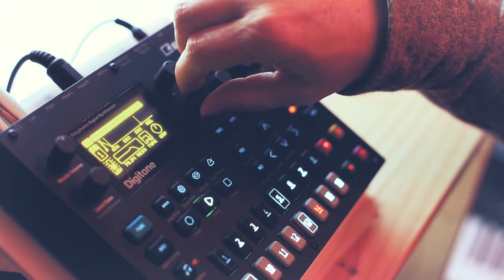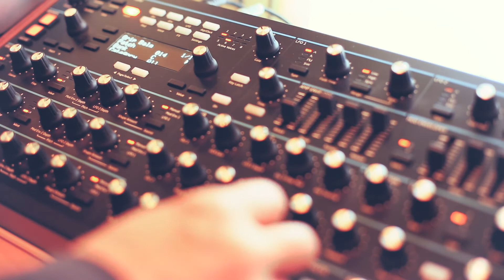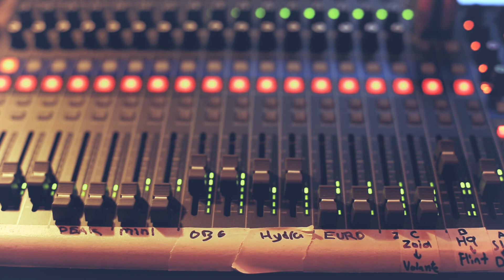Cellophane Fumes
A track I created during Spring 2021. I wanted to spice up my video production, so I decided to give each instrument some screen time. Along with some awkward views of myself in my tiny home studio space.

The original sketch of this was written entirely on the Synthstrom Deluge. After building out the parts, I brought the Deluge into the studio and began re-arranging it for various synths.